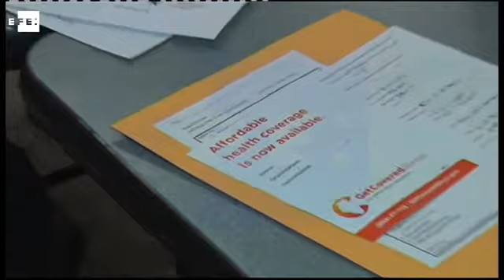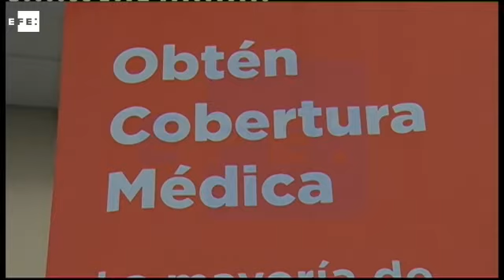'Obamacare' reaches deadline, could exceed 12 million people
Chicago, Feb 15 (EFE), (Camera: Enrique Garcia Fuentes).- The last to take advantage of the Affordable Care Act promoted by Barack Obama signed up Sunday for the president's healthcare program. They will be part of the 12 million people who will have coverage thanks to 'Obamacare'.